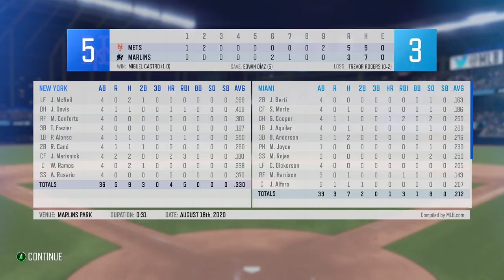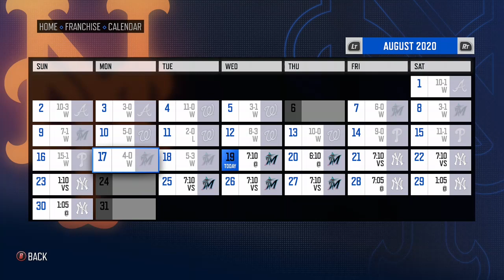RBI Baseball 20 Franchise game #25 NYM- Peterson @ MIA- Rogers